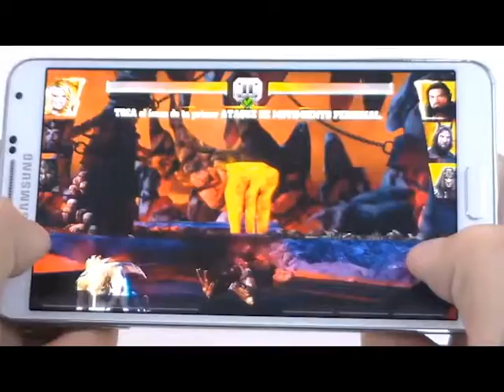Reportaje Teleprensa Cuál es la edad precisa para darle un celular a su hijo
Noticiero Teleprensa
Canal 33, 7 en Cable
Periodista: Tatiana Iraheta
Camara: Orlando Murillo
Editor: Cesar Ramírez
Fuente: Licda. Marta Alicia de Erazo – Psicóloga